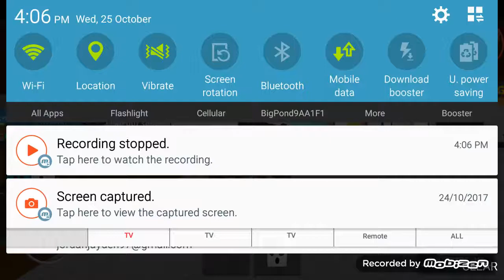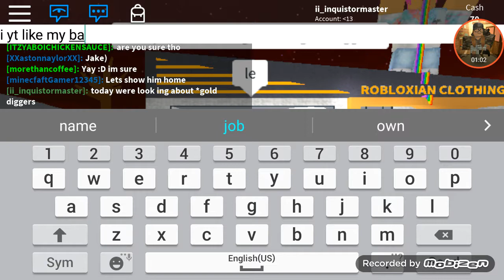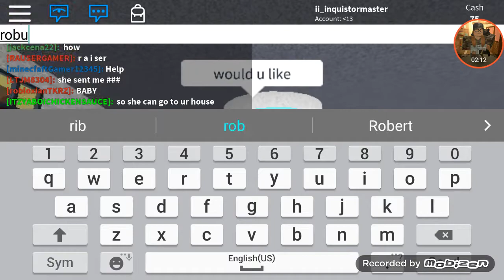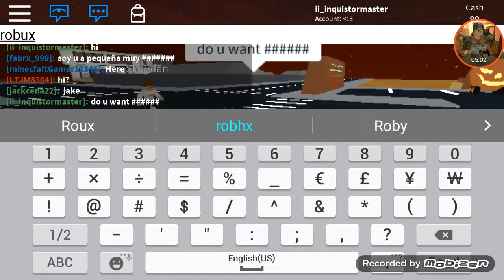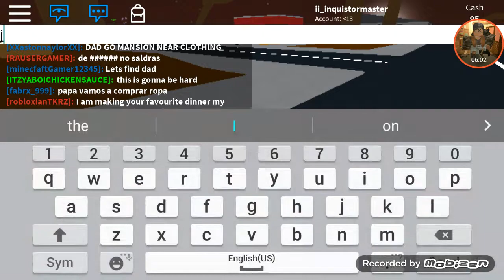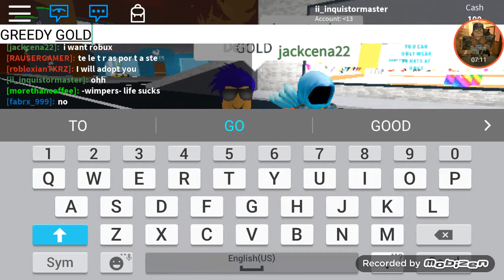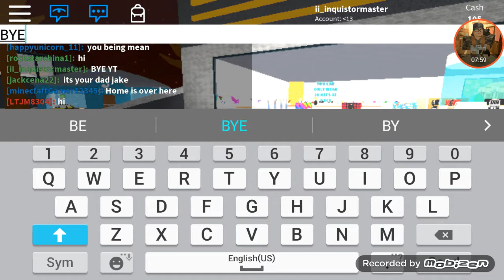Exposing gold diggers